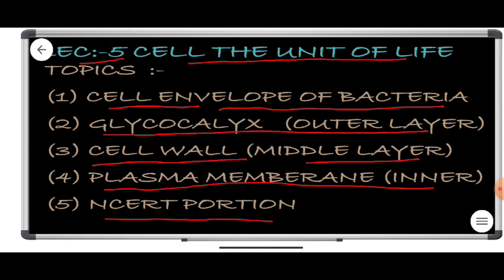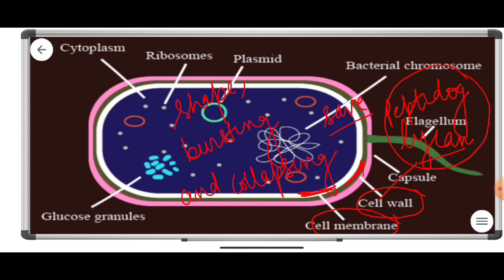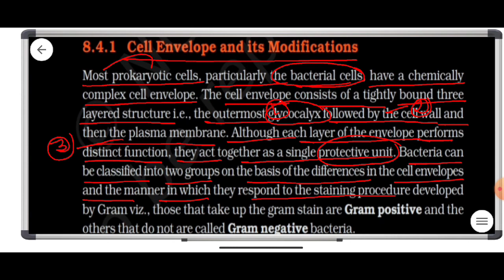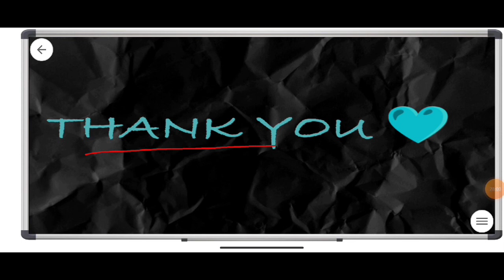Cell the Unit of Life || lec:-5||prokaryotic cell || pdf in description box 📦||dpp of this lec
today topic : prokaryotic cell
(1) glycocalyx of bacteria
(2) capsule and slime layer
(3) cell membranes of bacteria
(4) cell wall of bacteria
pdf :-
prokaryotic cell for neet
differences
prokaryotic cell model
a
prokaryotic cell
prokaryotic cell class 11
prokaryotic cell diagram
prokaryotic transcription
prokaryotic and eukaryotic cells class
9
prokaryotic dna replication